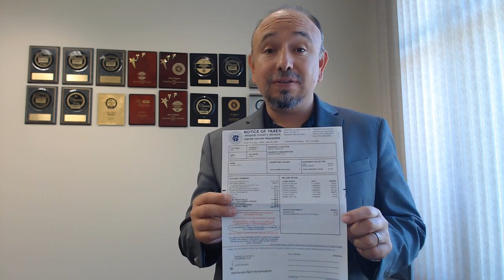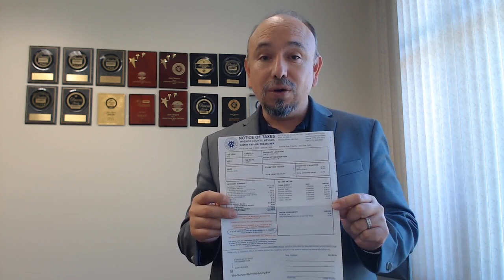Notice of Taxes, Washoe County! 2023- Reno Real Estate-Juan Segura-NVRED#B.1002755